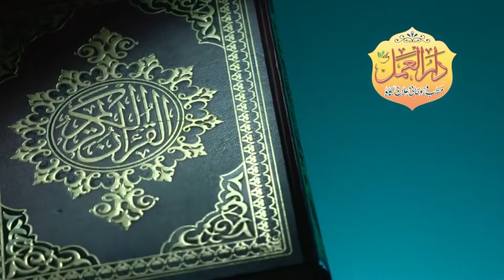The woman was healed 40 years later II اس عورت کو 40 سال بعد شفاء ملی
The woman was healed 40 years later II سال بعد اس عورت کو شفاء ملی  40